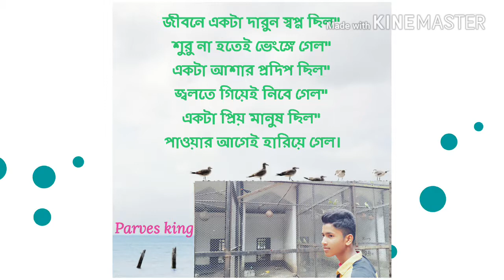Emotion | i Am Sorry | Parves king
‎April ‎8, ‎2017
made with viva video...